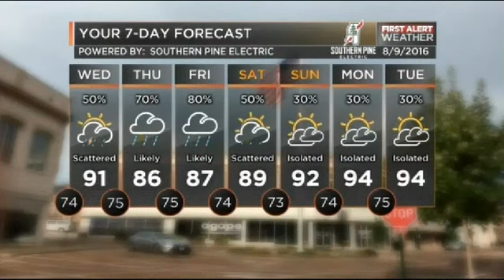Tuesday August 9th Forecast for rain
Forecast Verified.